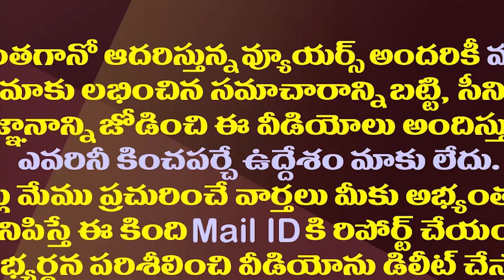ఈ బిచ్చంనాయుడ్ని లోపలేయండి..చెలరేగిపోయిన ఆర్జీవీ| Ram Gopal Varma Shocking Comments on Atchannaidu